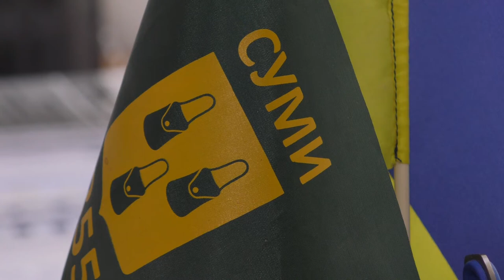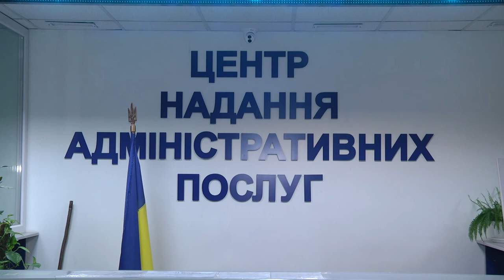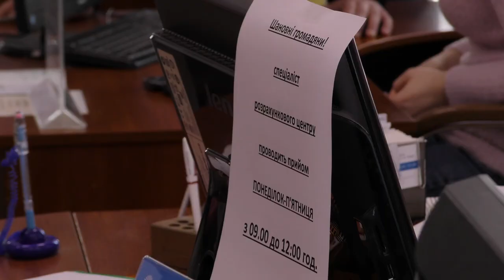Сумщина на 02 05 22